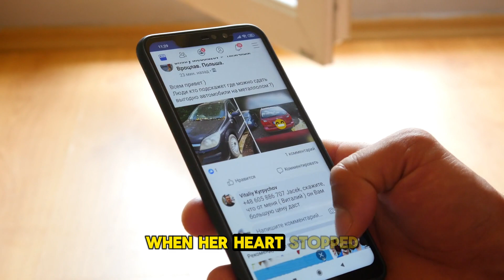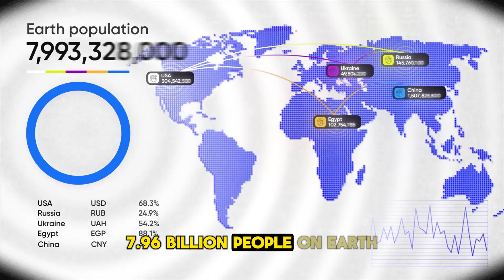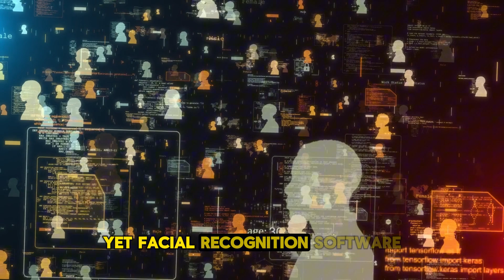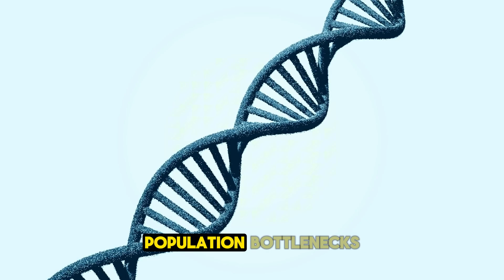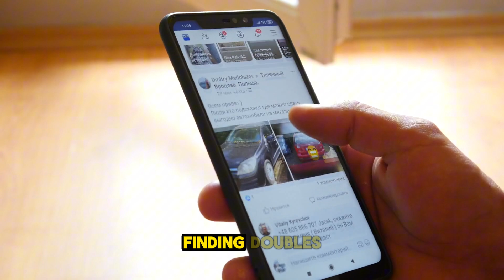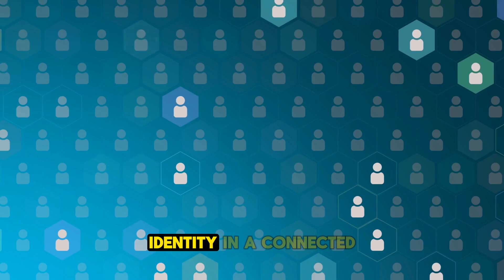How THESE Identical Strangers Were United on Facebook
🌟 The Identical Strangers is a heartwarming and fascinating story that has captured the internet’s attention, first discovered on Facebook 📱. Two individuals, who look astonishingly alike, connected by chance on social media, only to uncover incredible similarities in their lives 🤯.

From their striking resemblance to shared hobbies, experiences, or even life paths, their story highlights the magic of unexpected connections 🌍. Many are calling it a "real-life movie" as these strangers-turned-friends inspire curiosity and awe. Could it be a coincidence, long-lost family, or something even deeper? 🤔

This feel-good discovery reminds us how small the world truly is and how social media continues to bridge the gap between people across the globe 💫. 📰